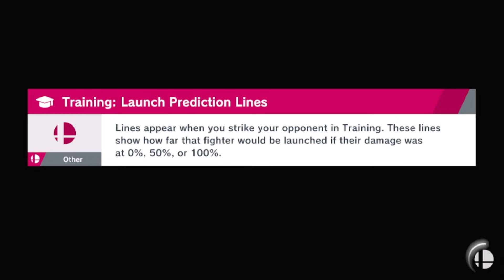Super Smash Bros Ultimate Gameplay #815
In This Gameplay, Chrom From Fire Emblem Awakening In Blue Team.